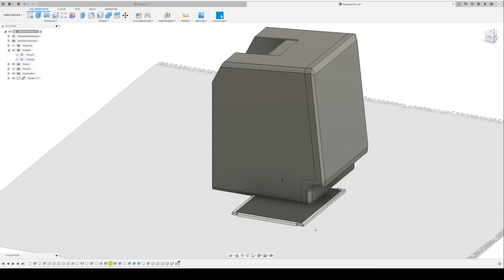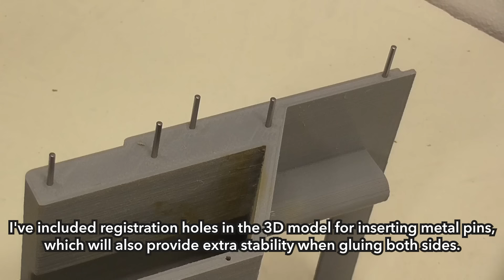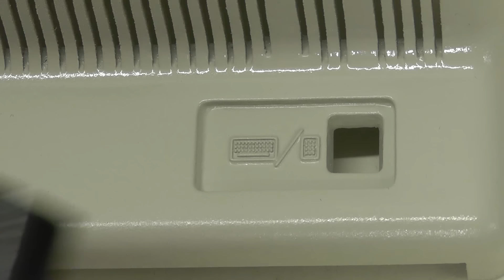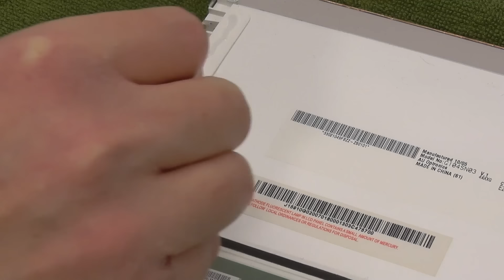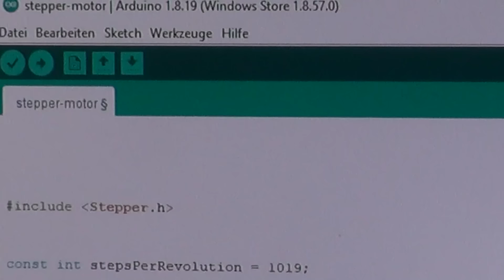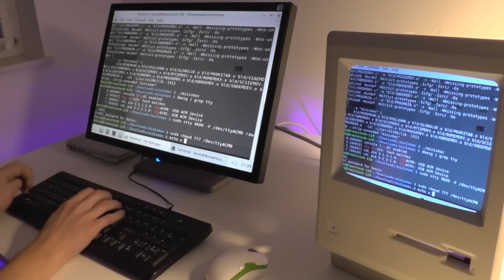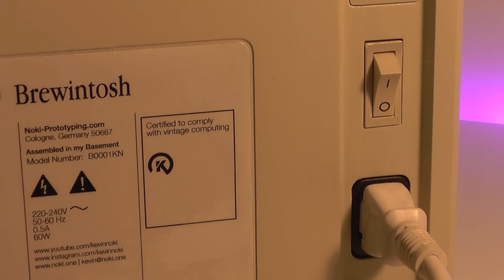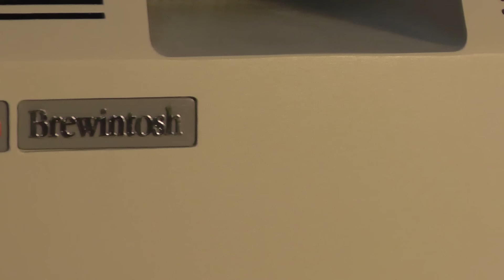3D Printed Apple Macintosh - The Brewintosh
After months of hard work, I finally managed to 3D print my own homemade full-size Apple Macintosh, I named it the "Brewintosh." Built from an old thin client running Linux and a modified Mini vMac, it can boot from a modified floppy drive and share files via SD cards. Watch this video to see how I put it all together!

Here are some links to some of the components and software that I used:

HP T520 Thin Client - No Link Available

TVS LP-10R02 Screen - No Link Available

Spray paint

USB Floppy Drive

Stepper Motor + Driver

Motor/LED Dimmer Module

ATmega32u4 Microcontroller

Digispark Microcontroller

USB Cardreader

Resin 3D Printer

Active USB-HUB

4-Port USB HUB

M3-Screws(Mostly for inner Frame)

M2.5-Screws to mount Floppy Drive

IEC Connector Socket

Built-in Rocker Switch

Replacement S-Video 6-pin Socket

WAGO Connector

Mp3 Soundmodule

Relais Module

1.7mm diameter registration pins